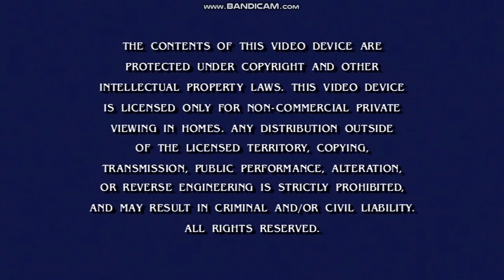Opening To Rugrats:Season 4 2018 DVD (Disc 2)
Here's The Opening To Rugrats:Season 4 2018 DVD (Disc 2), And Here's The Order:
1.Nickelodeon Logo (16x9)
2.Other Rugrats And The Ren & Stimpy Show DVDs Screen
3.FBI Warning Screen
4.DVD Menu
5.See #1 (4x3)
That's All.